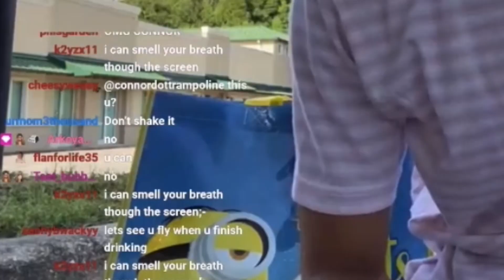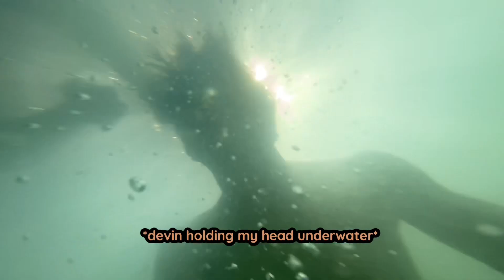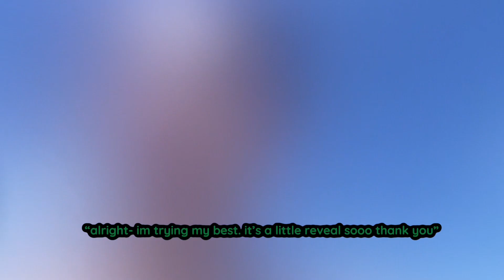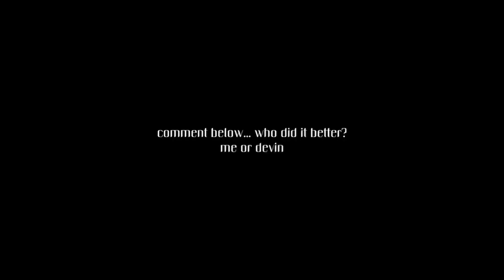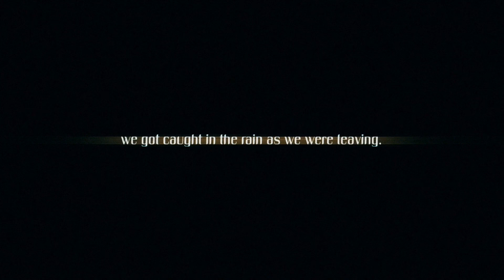the beach is terrifying.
this video was a whole nipple reveal OMEGALUL

TIK TOK: i have too many accts.

-colin camacho